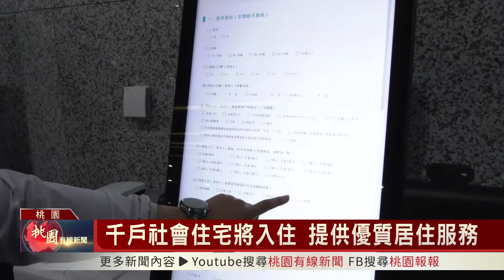桃園有線新聞20220712-千戶社會住宅將入住 提供優質居住服務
根據桃園市社宅服務中心統計，中壢一號、中路三號、八德三號新建社會住宅已經完成申請，三處地點生活機能良好一共提供千戶將在年底讓民眾入住，除此之外結合食衣住行相關業者，滿足住戶的各項需求，打造更優質的居住環境。